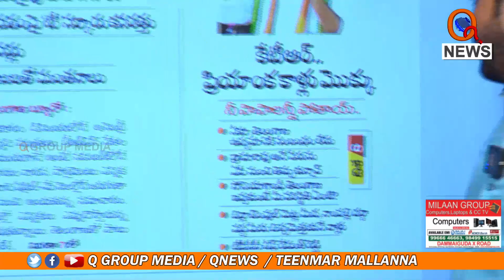రేవంత్ రెడ్డి చెప్పింది కరెక్ట్ Teenmarmallanna I Shanarthi Telangana e-paper